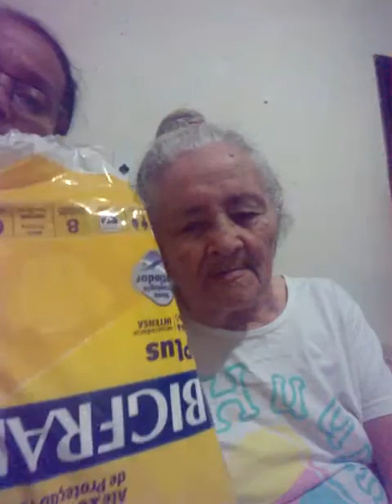DÊ CARINHO E ATENÇÃO AS PESSOAS IDOSAS! IDOSO C/ ALZHEIMER VIVE MAIS QUANDO SE DÁ ATENÇÃO E CARINHO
TÍTULO: DÊ CARINHO E  ATENÇÃO AS PESSOAS IDOSAS! IDOSO C/ ALZHEIMER VIVE MAIS QUANDO SE DÁ ATENÇÃO E CARINHO

CARINHO, ATENÇÃO AOS IDOSOS SEM ESTRESSE. SEJA PACIENTE DEDIQUE ALGUNS TEMPO PARA ELE ESTIMULANDO-O A CONVERSAR, DEMONSTRE AFETO E AJUDE  A PARTICIPAR DE ATIVIDADES,  RELAXANTES NO DIA A DIA ;CONTROLE SUAS EMOÇÕES PODE FAZER TODA DIFERENÇA AO CUIDAR DO IDOSO,. REVESE COM OUTRA PESSOA , QUE SEJA PACIENTE, SERENO E ACIMA DE TUDO ZELOSO.